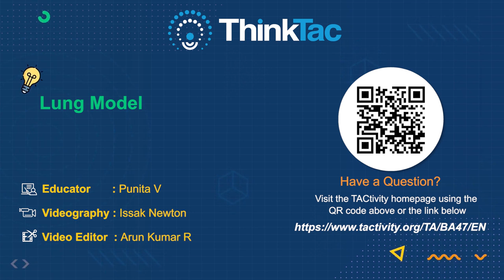Lung Model | TAC Video | ThinkTac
Our lungs are amongst one of our most vital and fascinating organs. To perform the act of breathing, they are assisted heavily by a lesser-known but equally vital organ: the diaphragm. In this TACtivity, we use a transparent container, some rubber tube pieces and a few balloons to simulate the functioning of the lungs and the diaphragm.